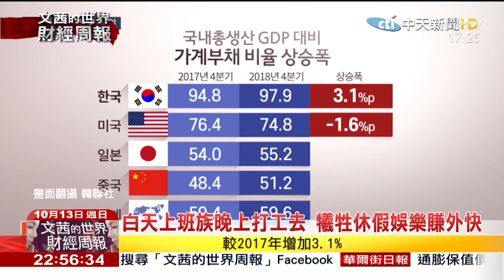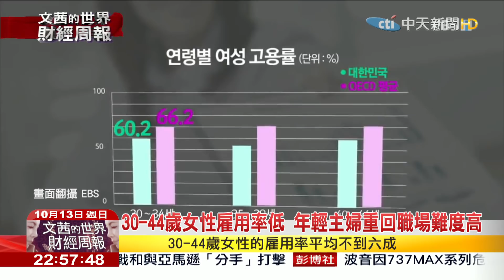2019.10.13【文茜世界財經週報】韓國長期不景氣、生計壓力 1+1兼職時代來臨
播出時間↓↓↓
週六 22:00 文茜的世界周報